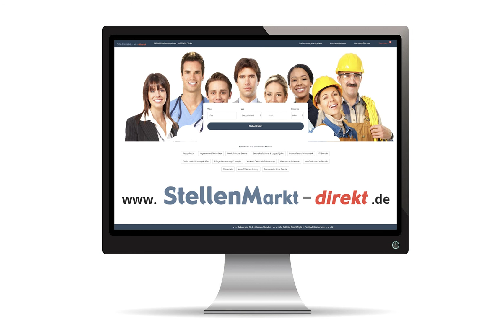Fußpfleger/in oder Podologin/en in Sangerhausen, gesucht:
ausgebildete/n Fußpfleger/in oder Podologin/en in Sangerhausen, gesucht:

Zur Verstärkung unseres Teams suchen wir  in Voll- oder Teilzeit eine/n ausgebildete/n

Fußpfleger/in oder Podologin/en.

Wir bieten eine angenehme Arbeitsatmosphäre, flexible Arbeitszeiten und bezahlte Fortbildungen sowie eine gute
Bezahlung und Zuschuss Fahrtkosten und Kindergarten.

Bitte richten Sie Ihre schriftliche Bewerbung an:

Fußheilzentrum und Podologie
Petra Petereit-Lehnert
06526 Sangershausen
Bahnhofstraße 33

06556 Artern
Fräuleinstraße 12
Tel. 03466/742 565

Bild: Adobestock